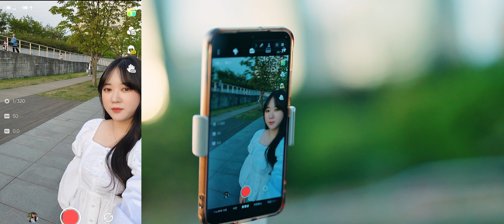최신형 스마트폰 짐벌 추천! 인스타360 플로우 AI추적기능이 대박입니다! 핸드폰 짐벌은 ( INSTA360 FLOW )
🎈 구독자 이벤트 안내 (종료)
* 상품 : 인스타360 플로우 (1명 : 1개)
1. 날짜 : 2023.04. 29 ~ 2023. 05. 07
2. 발표 : 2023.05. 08 (댓글 답변 및 커뮤니티 게시글 발표)
4. 주의 : 이메일주소 남기시면 유튭에서 자동 삭제해요 ㅠㅠ

00:00 소개
00:11 예쁘다
00:41 쉽다
01:10 흔들림 안정
02:09 유용한 기능
03:47 충전하며 촬영
04:31 미니 조명
06:00 얼굴 보정기능
07:11 가로/세로
07:38 그 외 조작들
09:23 AI 자동추적
11:35 아쉬운 부분
12:37 총평